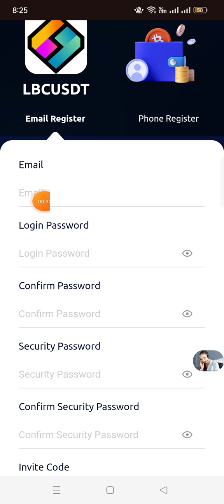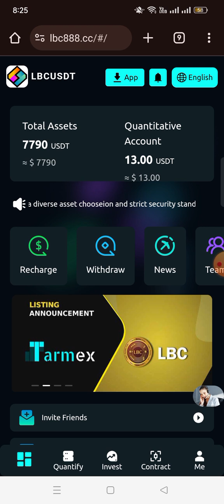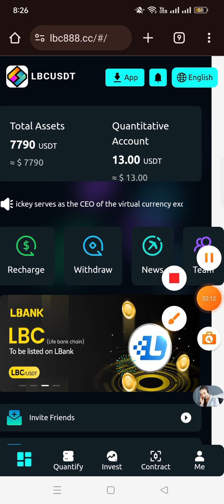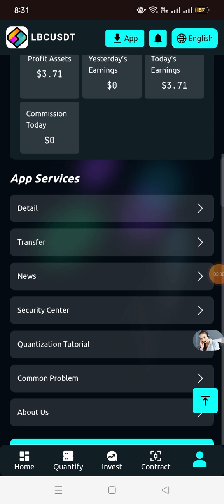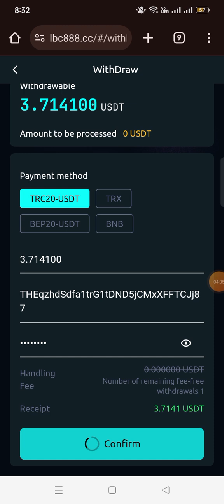💫Welcome to join LBC Quantitative Exchange and quickly earn price differences through investment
💫 Welcome to join LBC Quantitative Exchange and quickly earn price differences through investment transactions💫

☆Recharge 13 USDT to upgrade to VIP1, daily income: 3.71 USDT

☆Recharge 45 USDT to upgrade to VIP2, daily income: 12.85 USDT

☆Recharge 95 USDT to upgrade to VIP3, daily income: 27.14 USDT

☆Recharge 180 USDT to upgrade to VIP4, daily income: 51.42 USDT

☆Recharge 380 USDT to upgrade to VIP5, daily income: 108.57 USDT

☆Recharge 880 USDT to upgrade to VIP6, daily income: 251.42 USDT

☆Recharge 1000 USDT to upgrade to VIP7, daily income: 285.71 USDT

☆Recharge 3000 USDT to upgrade to VIP8, daily income: 857.14 USDT

☆Recharge 5000 USDT to upgrade to VIP9, daily income: 1428.57 USDT

☆Recharge 8000 USDT to upgrade to VIP10, daily income: 2285.71USDT

☆Recharge 10000 USDT to upgrade to VIP11, daily income:2857.14USDT

☆Recharge 20,000 USDT to upgrade to VIP12, daily income: 5714.28 USDT

Invitation bonus

13% rebate for Group A

2% rebate for Group B

1% rebate for Group C

Quantitative Investment authorizes all promoters to promote on all major platforms, regardless of platform!

Just spend a little time every day to get rich rewards, cultivate your own team, and promote platform links. Get

promotion revenue, develop your own team members, (promote can get a certain percentage of promotion revenue) Promote

The rewards you can earn are divided into three levels. For example, your Team A deposits 1,000 USDT. You can get

130USDT

ஐஐஐஐஐஐஐஐஐஐஐஐஐஐஐஐஐஐஐஐஐஐஐஐஐ

🌈Provide A-level recharge rewards for your agent offline team within 24 hours✨

For example: Deposit 1,000 USDT within 24 hours and receive a reward of 10 USDT

For example: Deposit 3,000 USDT within 24 hours and receive a reward of 30 USDT

For example: Deposit 5,000 USDT within 24 hours and receive a reward of 65 USDT

For example: Deposit 10,000 USDT within 24 hours and receive a reward of 150 USDT

For example: Deposit 30,000 USDT within 24 hours and receive a reward of 400 USDT

For example: Deposit 5,000 USDT within 24 hours and receive a reward of 900 USDT

For example: Deposit 80,000 USDT within 24 hours and receive a reward of 1,500 USDT

For example: Deposit 100,000 USDT within 24 hours, and you will be rewarded 2,000 USDT within 24 hours